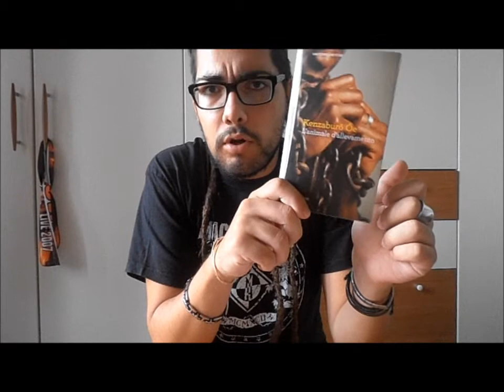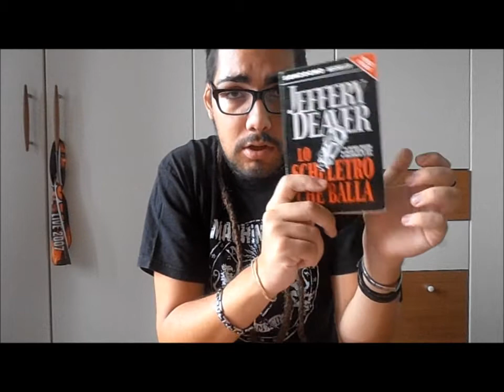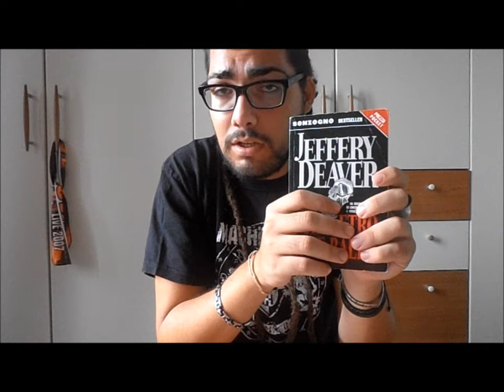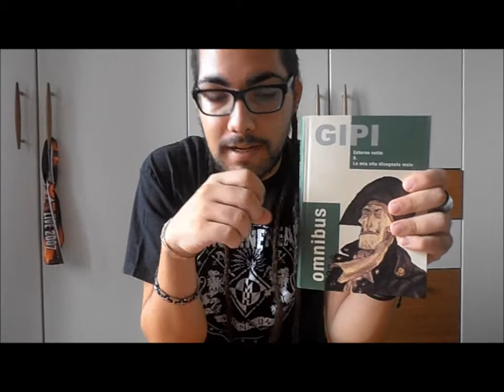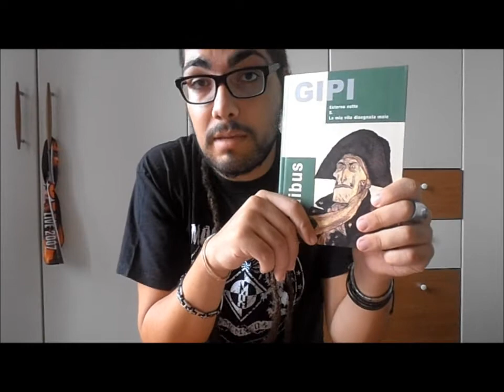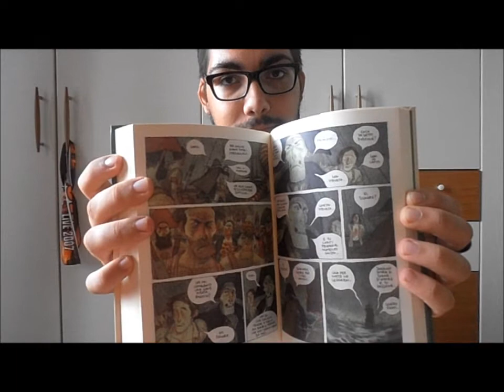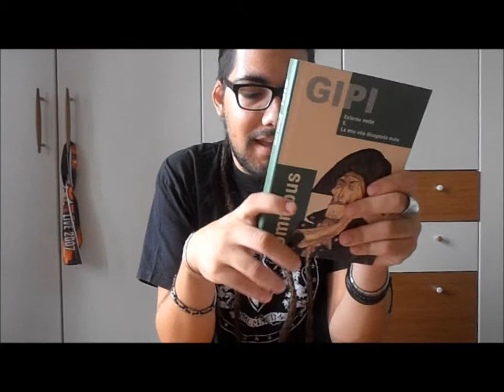Libri Settembre 2012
LIBRI CITATI:
L'animale d'allevamento - Kenzaburo Oe
Lo scheletro che balla - Jeffery Deaver
Omnibus - Gipi (Graphic Novel)